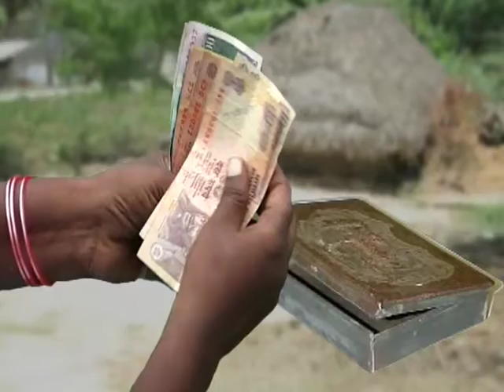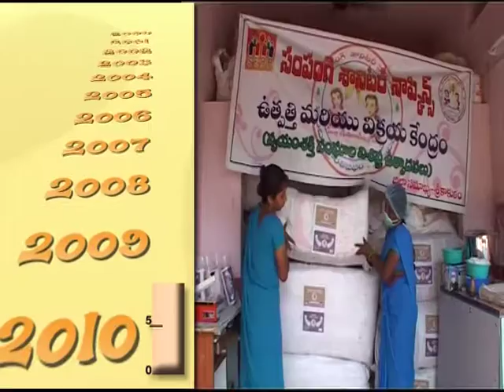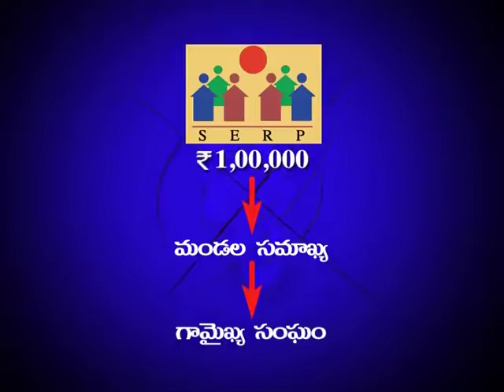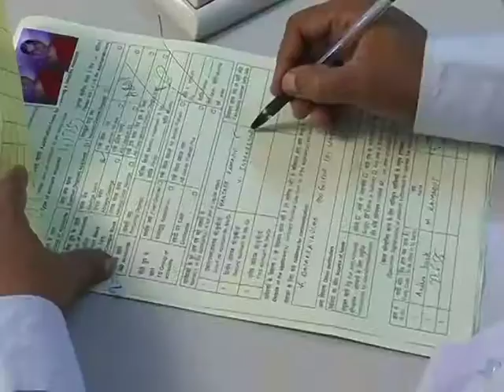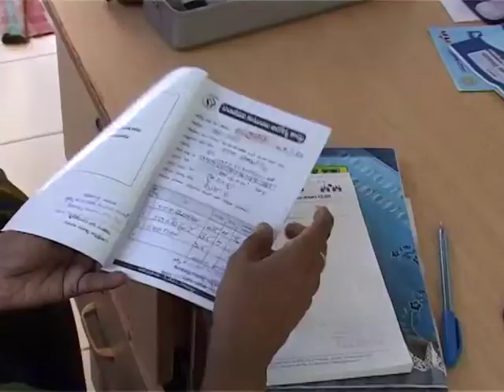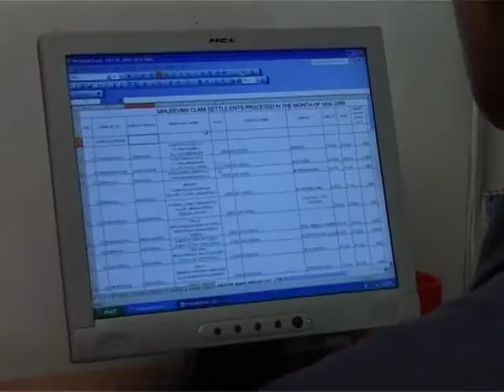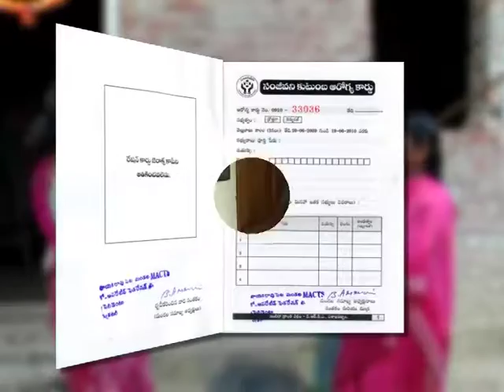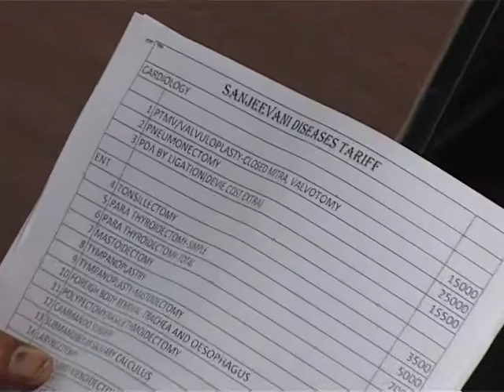Health Savings - HRF & Sanjeevani - Saving for a Healthy Life in Telugu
Health Savings - HRF & Sanjeevani - Saving for a Healthy Life as Health & Nutrition Intervention of SERP for SHG women in Andhra Pradesh